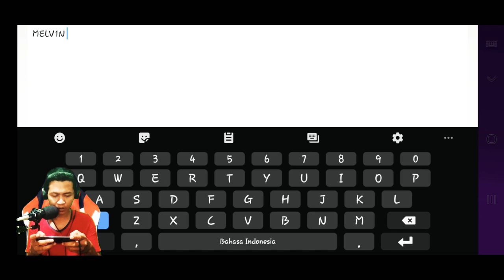Aura Kingdom - X-Legend Entertainment Co., Ltd.